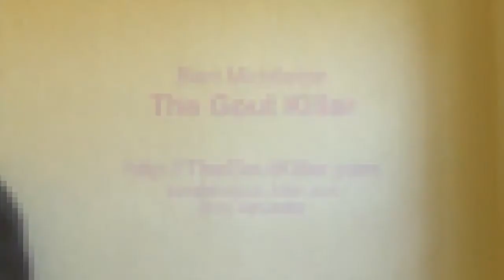~ Natural Gout Treatment - "How to SQUASH a Gout Attack!"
So you're having a Gout Attack!? LOL! Watch my video and go get my report. Now.